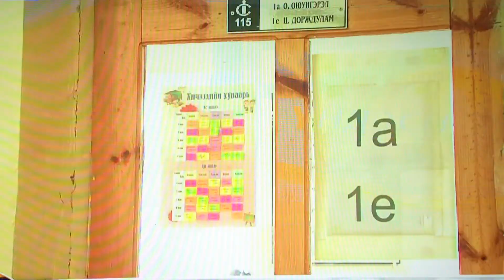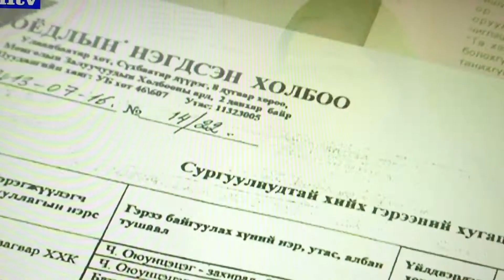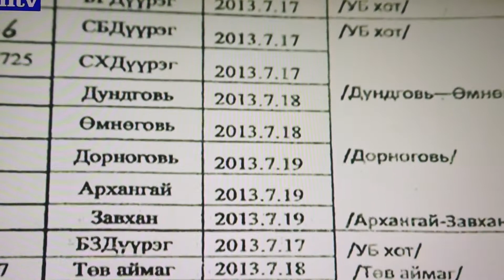Сурагчдын дүрэмт хувцасын тендер будлиантав